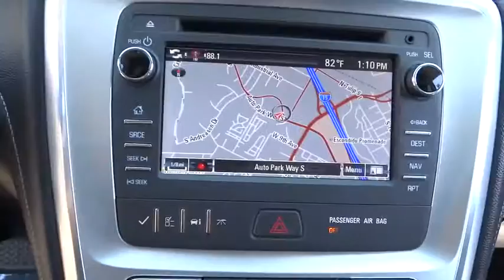2013 GMC Acadia San Diego, Escondido, Carlsbad, Temecula, Palm Springs, CA P739683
2013 GMC Acadia

1515 Auto Park Way N

Fully serviced and inspected. Balance of new car warranty to next owner. 23824 REAL MILES